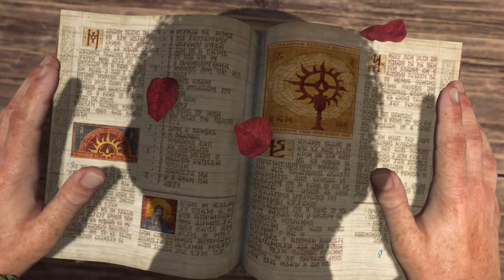Diablo 4 COOP | #1 | Let's Play CZ | PS5 | 07.12.23.